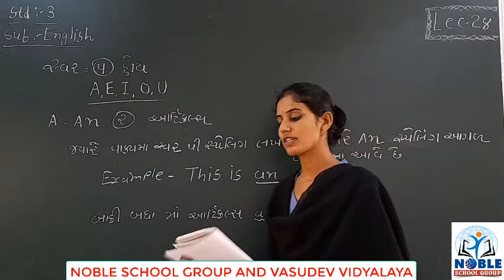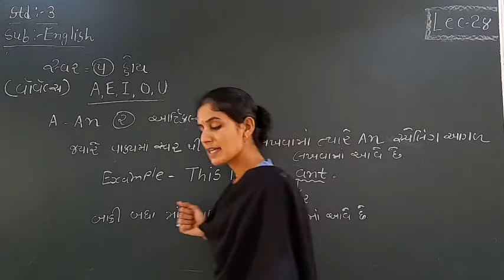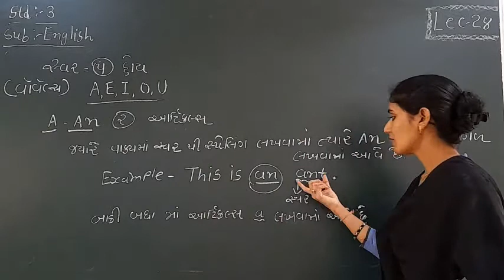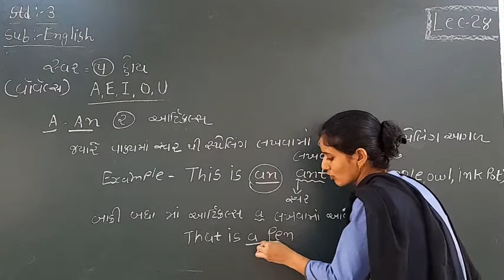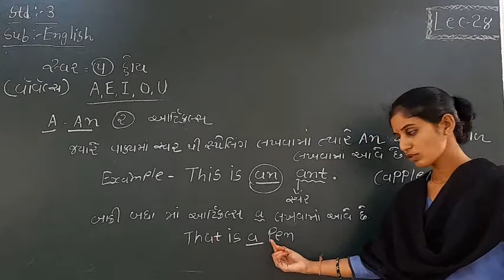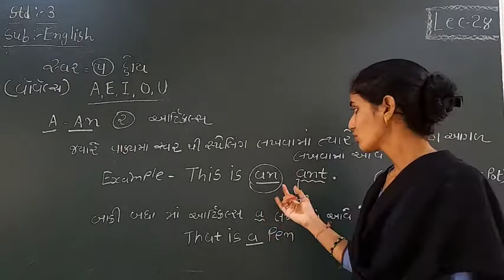Standard 3 English Lecture 28 By Ashamadam